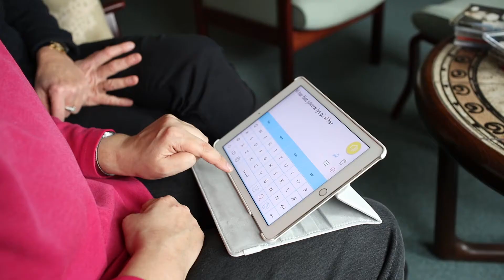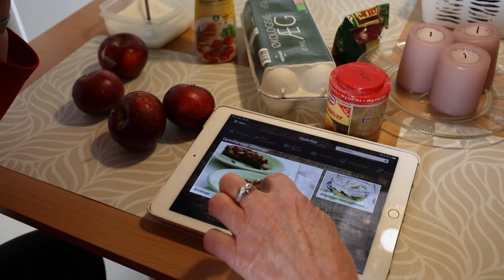Dorte Benzon Jensen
Produceret til Socialpædagogernes faglige selskab om mennesker med kognitive og kommunikative funktionsnedsættelser.